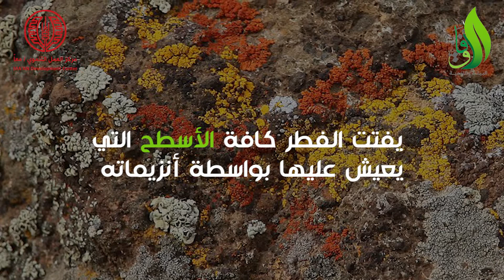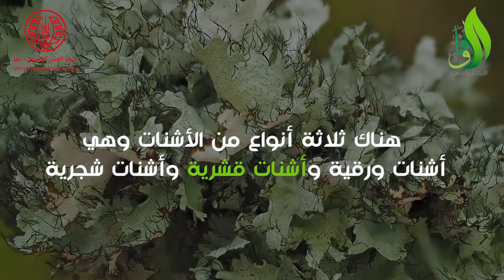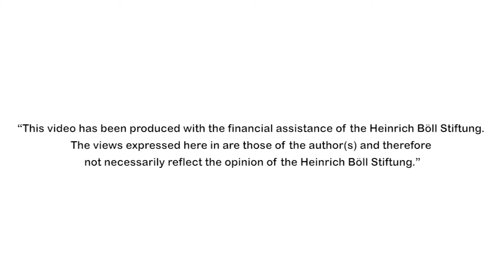الأشنات"بقع ملونة تنتشر في الطبيعة ماذا تعرف عنها؟"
الأشنات كائنات حيّة تتكون من الطحالبِ والفطر تظهر في الطبيعة خاصة على الصخور والأشجار لها دورٌ كبيرٌ وملموسٌ في توازنِ النظام البيئي